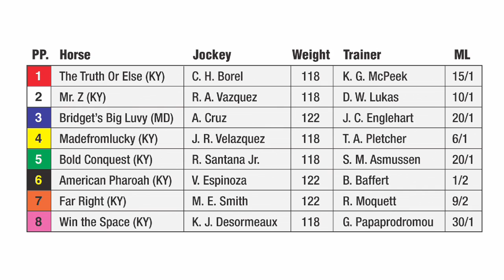Jeff Siegel and Aaron Vercruysse Handicap the 2015 Arkansas Deby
Jeff Siegel and Aaron Vercruysse take a final look at the contenders  for the 2015 Arkansas Derby and give you their selections.